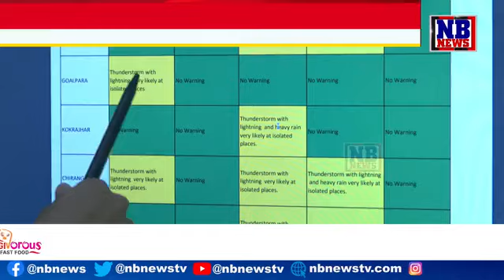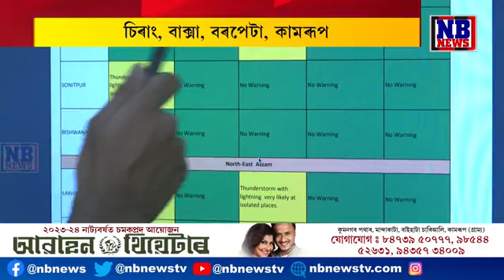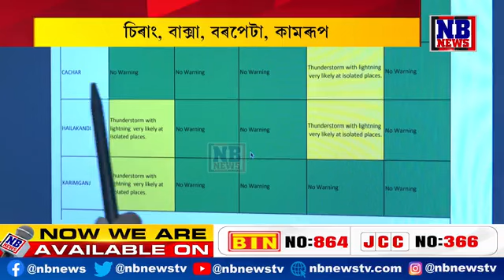অসমৰ প্ৰান্তে প্ৰান্তে নেৰানেপেৰা বৰষুণ। কোন কোন জিলাত ভয়াবহ হ'ব পৰিস্থিতি?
🔴অসমৰ প্ৰান্তে প্ৰান্তে নেৰানেপেৰা বৰষুণ। আজিৰে কেইবাখনো জিলালৈ জাৰী হাই এলাৰ্ট। কোন কোন জিলাত ভয়াবহ হ'ব পৰিস্থিতি?